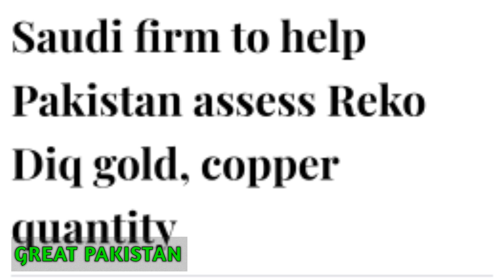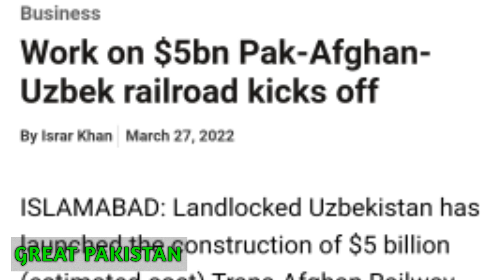Saudi firm to help Pakistan assess gold, copper - Work on Pak-Afghan-Uzbek railroad kicks off